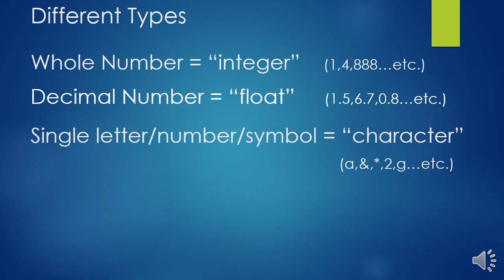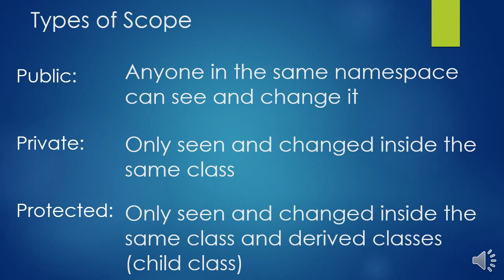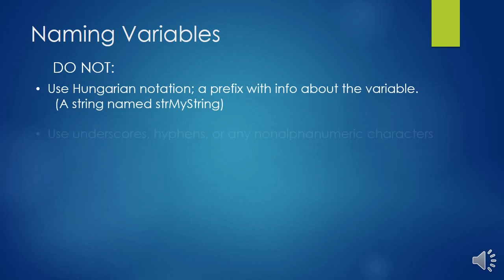C# Windows Forms - Intro 0-1 Variables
A short video explaining the very basics of variables in C#. Including what they are, why someone would use them, and some of the different types.